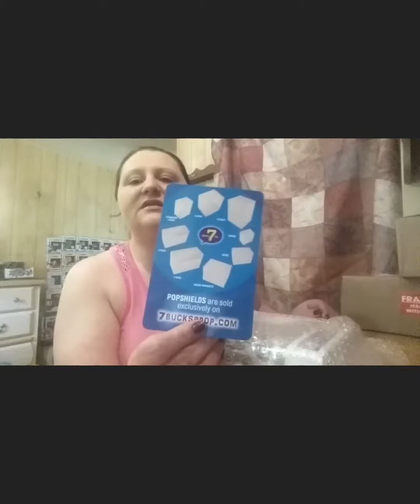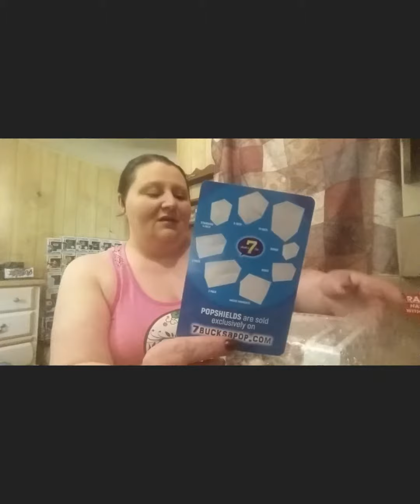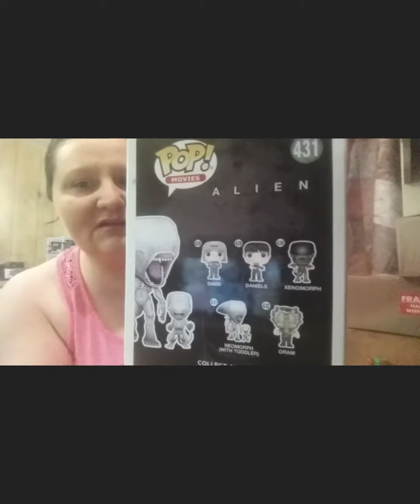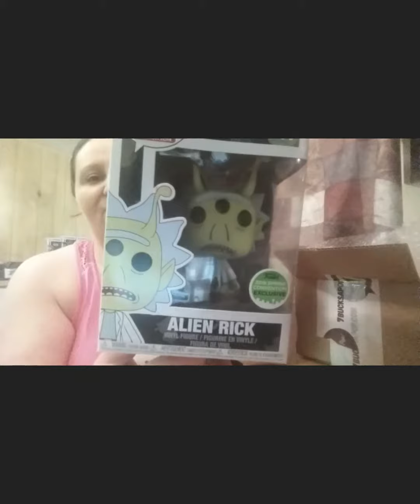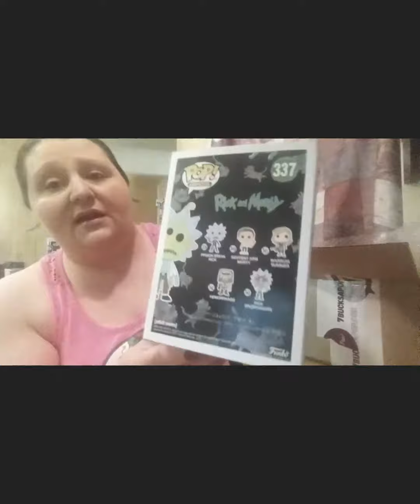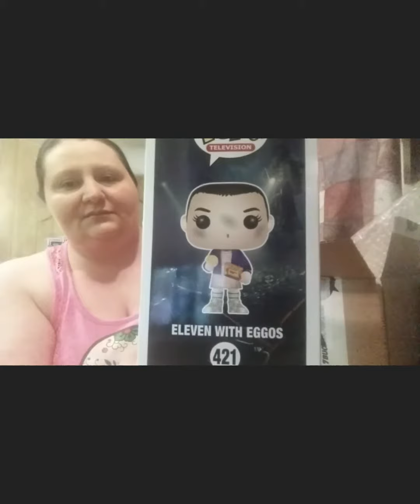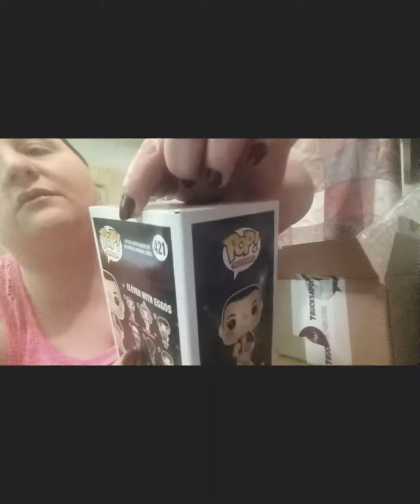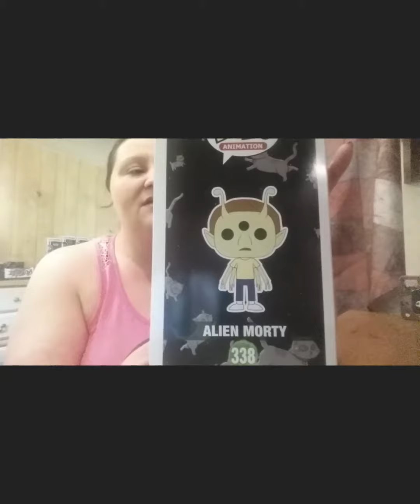Hot topic mix up and mail orders opening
Unboxing funko orders